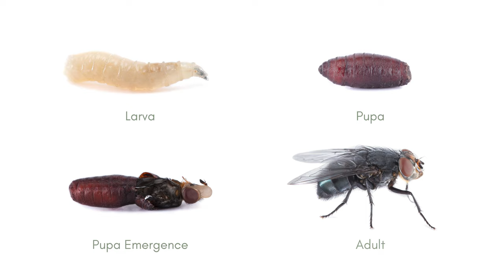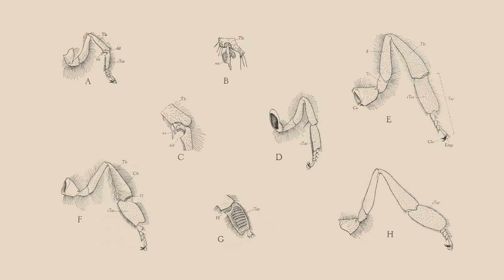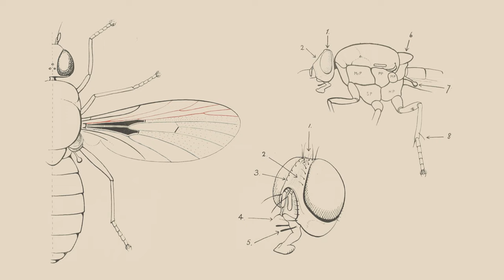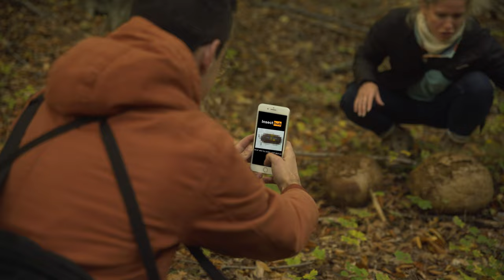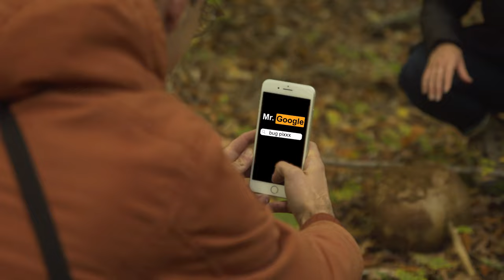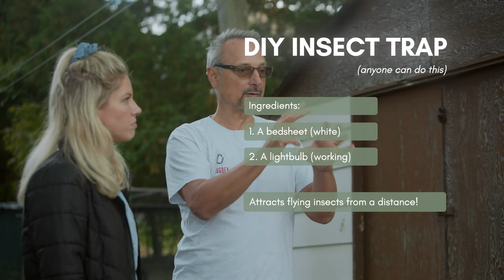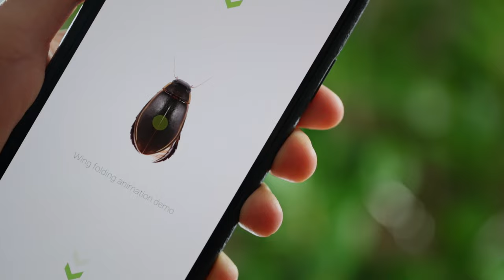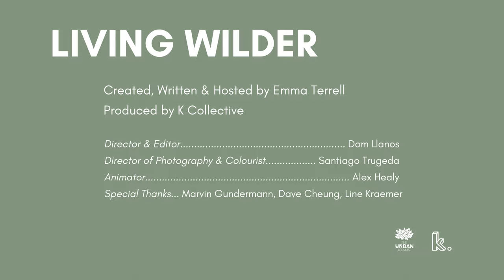Urban Entomology - Episode 1 - Living Wilder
Join Emma Terrell, The Urban Botanist, as she unravels the mysterious microscopic world of insects with Entomology Marvin Gunderman! We discuss the importance of pollinators and their relationship with plants, how to identify insects and home and how to grow gardens that offer safe and healthy habitats for these fascinating animals.